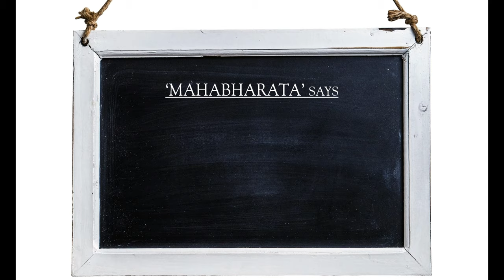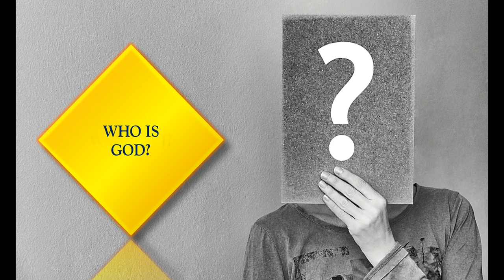Human beings vs Animals. What is the difference?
So, for the four propensities of animal life -- eating, sleeping,
mating and defending -- there is reasoning power even in beasts.
Then, what is the special reasoning power of the human being, by
which he is called the rational animal?
The special reasoning power is to inquire, "Why am I suffering?"
This is special reasoning. The animals are suffering, but they do
not know how to remedy the suffering. But human beings are making
scientific advancement and philosophical advancement, cultural
advancement, religious advancement -- progress in so many lines
-- because they want to be happy. "Where is the point of
happiness?" This reasoning power is especially given to the human
being. Therefore, in the Gita, Krishna says, "Out of so many men,
one may know Me."